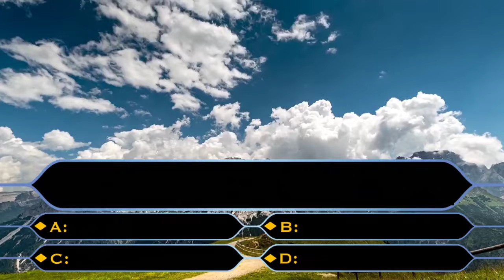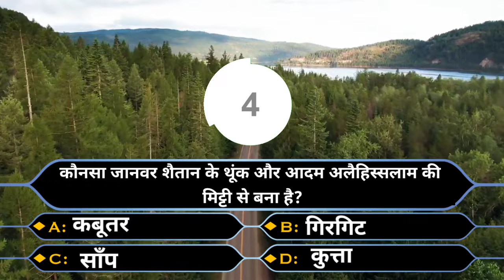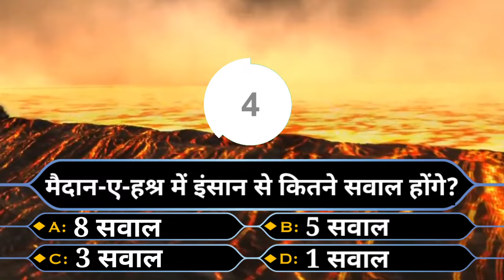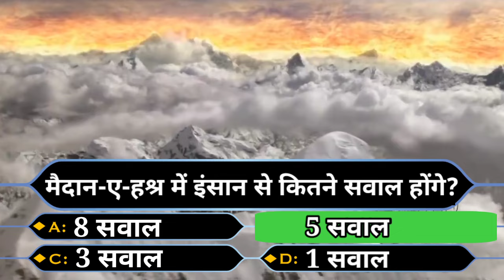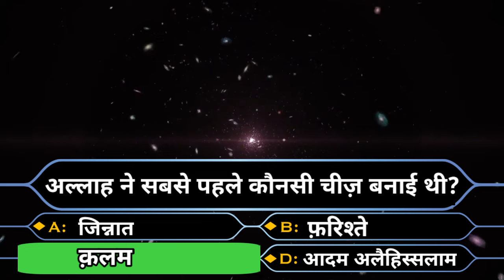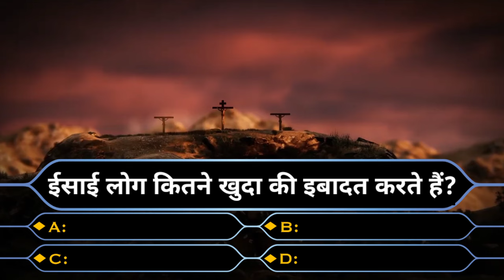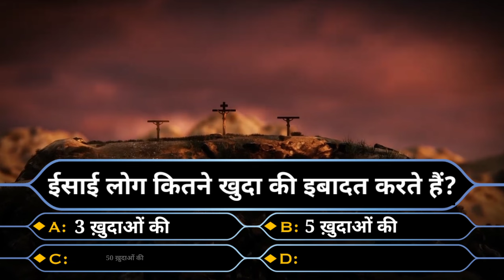😮 कौनसा जानवर शैतान के थूंक और आदम a.s. की मिट्टी से बना है? / Kaun Bnega Jannati Episode 44 ❤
अल्लाह ने सबसे पहले कौनसी मख़लूक़ बनाई थी?

 Quran mein kitni baar Bismillah hai
 kaun sa Janwar Shaitan Ke thuk aur Aadam a. s. ki mitti se bna hai
 kaun si kaun si Namaz ke Sajde Mein Allah se Dua mangte Hain
 Maidan e Hashar Mein Insan se kitne Sawal Honge
 ALLAH ne sabse pahle kaun si makhlook Banayi
 Isai Log Kitne Khuda Ki Ibadat Karte Hain